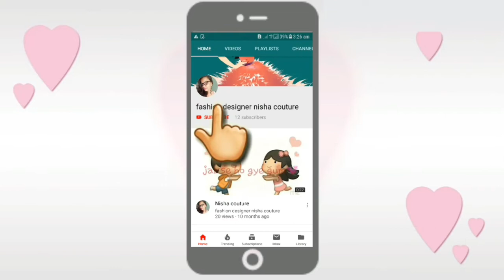How To Make Straight Pant | Mesurment And Cutting in Hindi || Fashion Designer Nisha Couture 🤔🤔🤔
Hello friends hum iss video me hum banayege straight pant